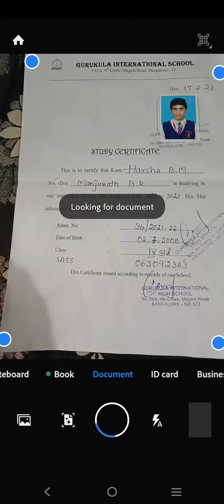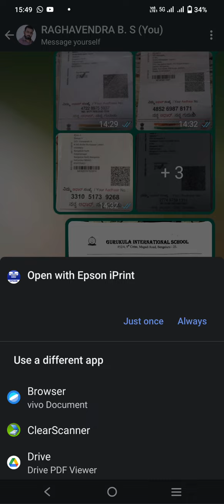ಸ್ಕ್ಯಾನ್ ಮಾಡುವುದು ಹೇಗೆ/how to scan document